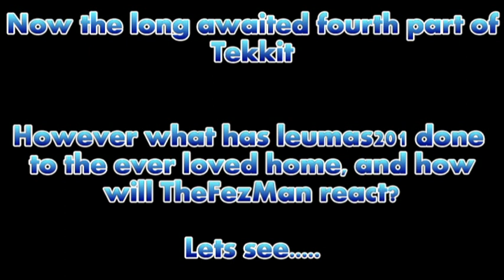TheBLUCast - Tekkit - Part 4 - SAM WHAT THE HELL HAVE YOU DONE!?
Whilst TheFezMan is out for an evening leumas201 tries his hand at tomfoolery. TheFezMan is not amused